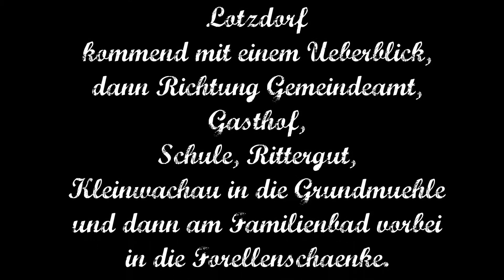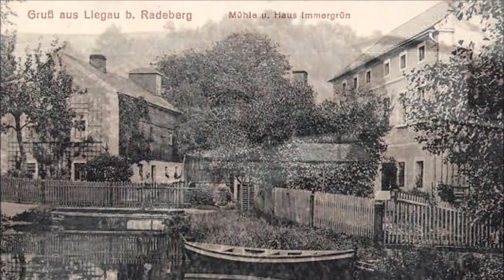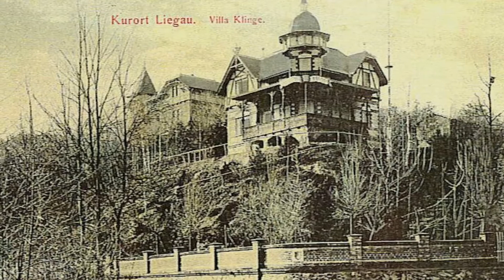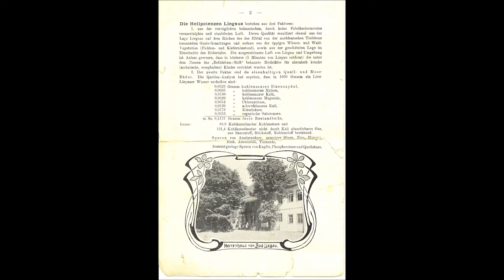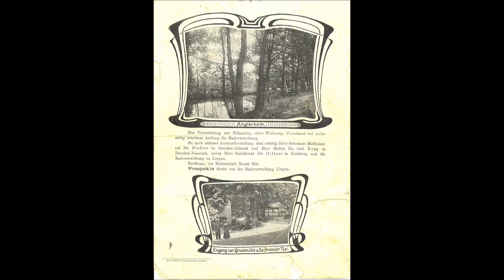Liegau Augustusbad - Bad Liegau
Kleine Bilderreise zurück, als Liegau noch Bade- und Kurort war.
Musik by Sacha Ende
rise-and-shine-(hannes-hofkind-on-www-ende-tv)
dreaming-(passy-on-www-ende-tv)